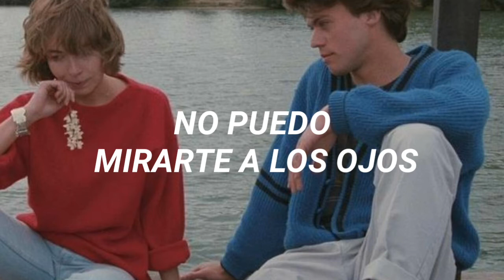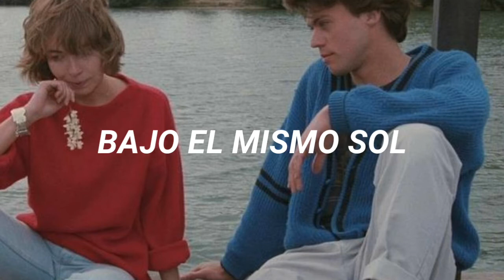jack stauber - buttercup (subtitulada al español)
No puedo mirarte a los ojos sin desencadenar algo.